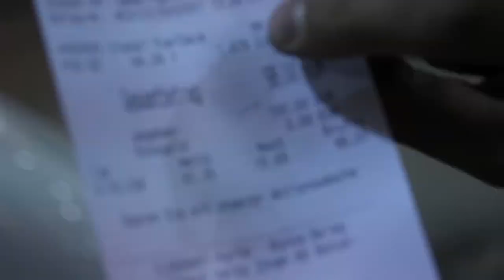She and the Junkies - Tour Vlog VII / Berlin - Wien / gig at Duncker Club/Berlin